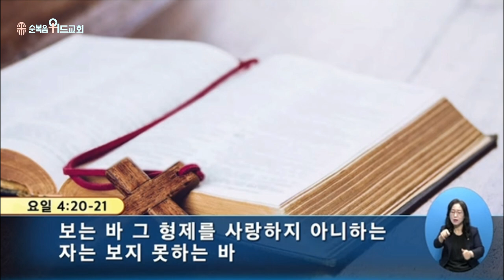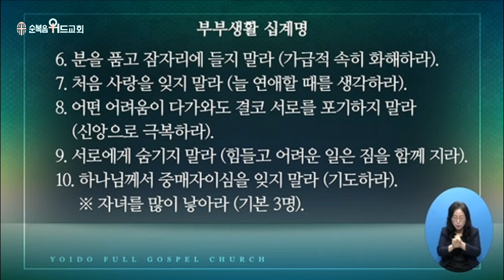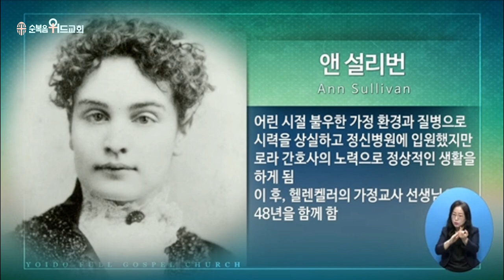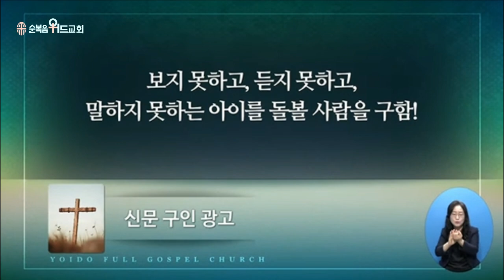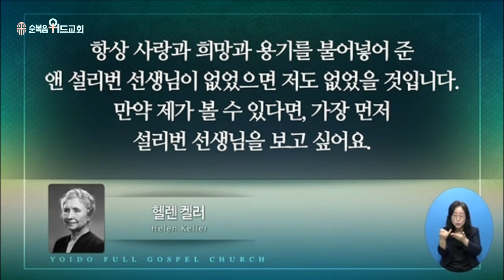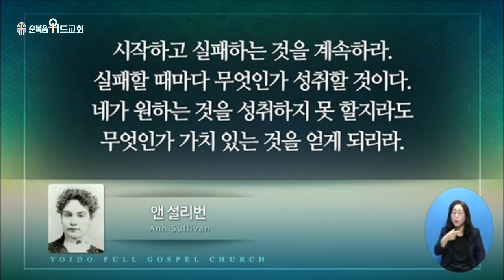2022년 9월 18일 주일설교 ▶ 이영훈 목사님의 써머리바이블 - 십계명의 은혜 2▶ 마 22:35-40